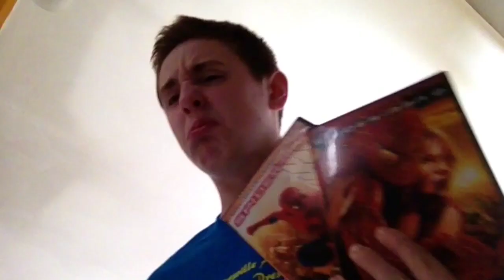The Room 3 {Official Trailer}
Another stupid room movie!